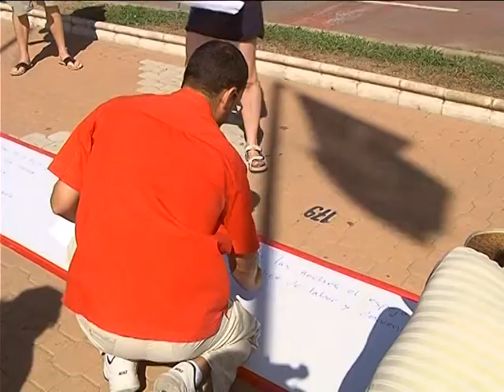El POEMA GIGANTE, en Motril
La empresa Ron Montero convoca este Poema Gigante en Motril. Supone la 58ª intervención a lo largo de 53 ciudades del mundo.
Se trata del cuarto Poema Gigante realizado en la Playa después de Guardamar (España), Cagliari (Italia), Rio de Janeiro (Brasil).
Los temas elegidos han sido las tradiciones sobre la caña azucarera, constitutivas de la esencia de Motril, y la fabricación artesanal de ron, un hecho casi único en Europa.

The company Ron Montero calls this Giant Poem to be implemented in Motril. It is the 58th intervention over 53 cities worldwide.
This is the fourth Giant Poem which is written in a beach ​​after Guardamar (Spain), Cagliari (Italy), Rio de Janeiro (Brazil).
The topics chosen for this Poem were the traditions of the sugarcane, that constitute the essence of Motril, and crafting rum, an almost unique fact in Europe.